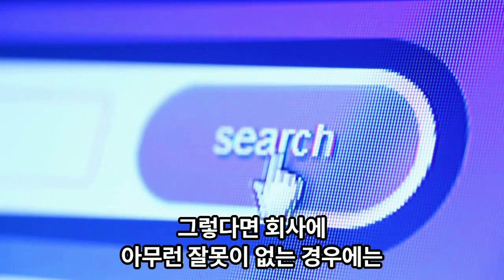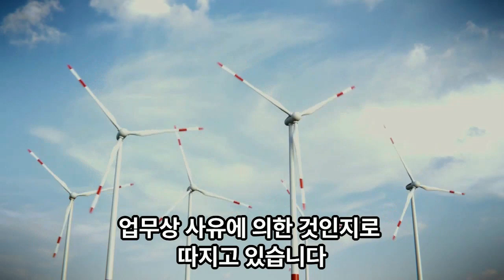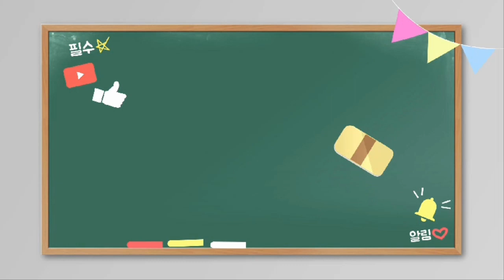근로자의 실수로 인한 산재 보상 되나?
-무료 산재 상담신청하기